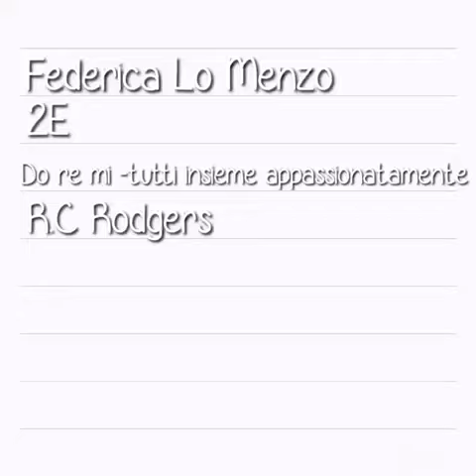"Do Re Mi: tutti insieme appassionatamente" di Richard Rodgers - Federica Lo Menzo - Classe 2E